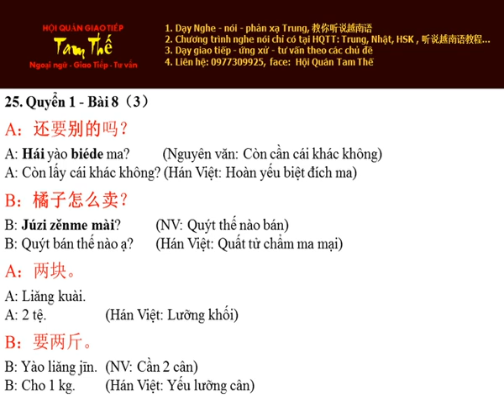Bai 25 要两斤橘子 - Cho 1 kg quýt - Nghe Noi Han Ngu Quyen 1 Bai 8 (P3)